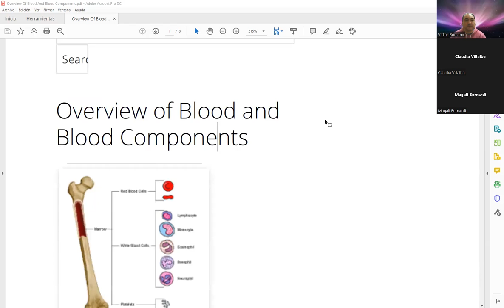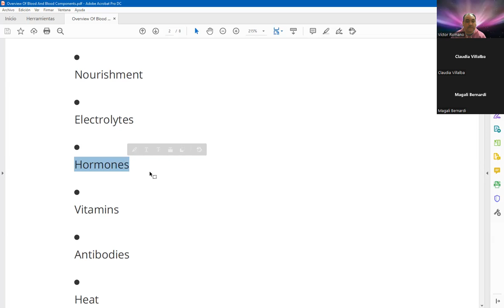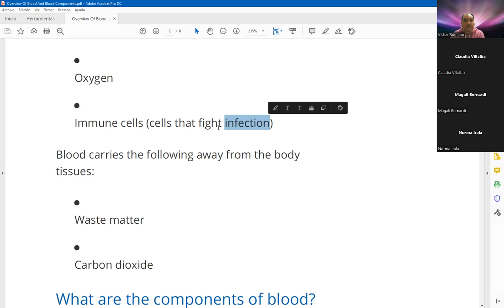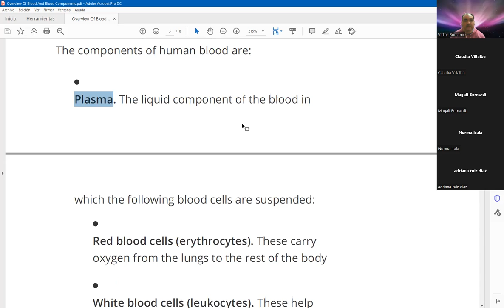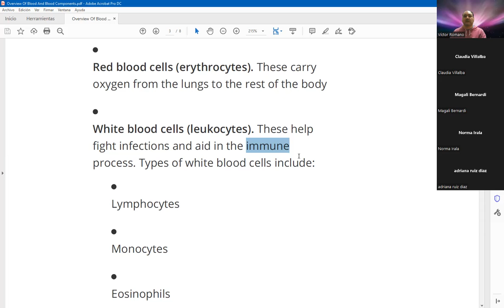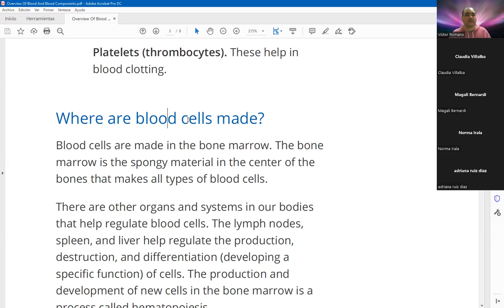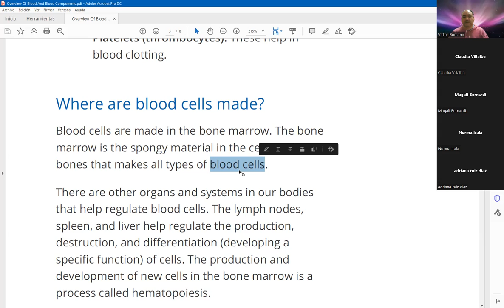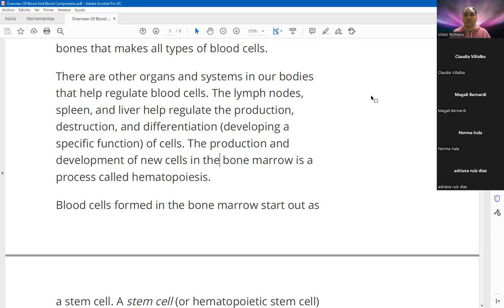Clase de Inglés Técnico de 1er Año 2do Cuatrimestre (TT) de Laboratorio del 17/5/2022 (parte 1 de 2)